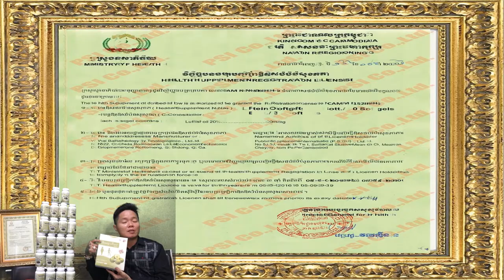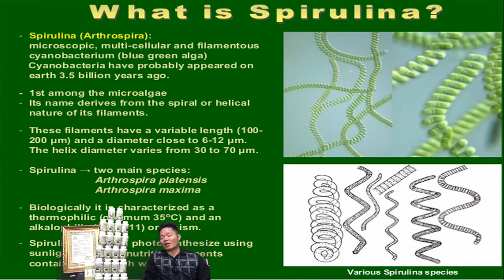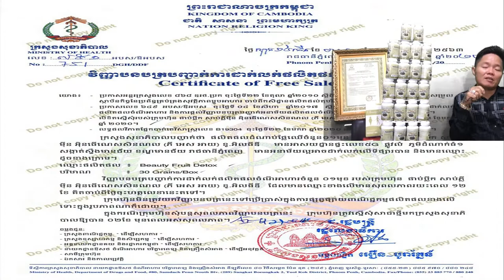៤៣ ទិញ អាហារបំប៉ន ថែម ច្នាំខ្មែរកូនភ្លោះ ដំណាប់សម្រកទំងន់ plum spirulina factory រោងចក្របោះដុំ kg តោ